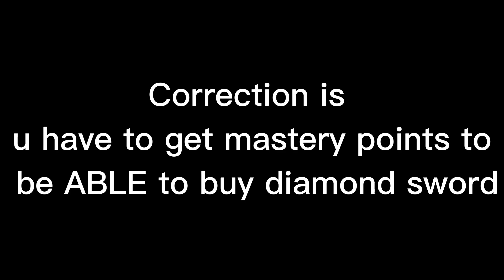How To Get MASTERY POINTS!! (Roblox Bedwars)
Click See More For Cool Stuff!
My Gear:
Mouse: Random Idk Just Use Glorius Mouse
Keyboard: Steelseries Apex 3 And For ASMR I Use Random Clicky Of Amazon lol
Mic: Logitech smt smt  head set
PC: Lenovo Gaming smt 3?
Monitor: Dell P2h or smt watch my setup for everything :P

minibloxia,tanqr,foltyn,tapwater,simplifieyt,rojoefe

bedwars kits
bedwars free kits